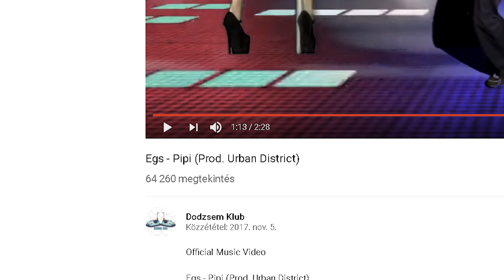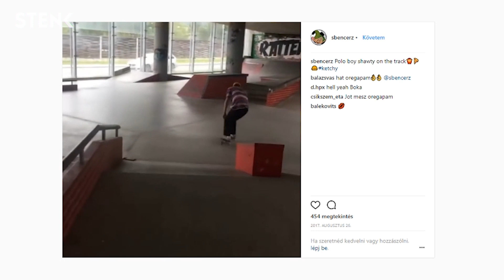Egs - Tyúkok etetéséről szól a legkirályabb magyar rapzene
Még 2017 novemberében került fel a Youtube-ra a Pipi című szám klipje, amiben egy Egs nevű srác rappel a tyúkok etetéséről. A dal azóta hatalmas kedvenc lett a neten és nálunk az Indexben is, ezért kíváncsiak voltunk arra a srácra, akinek ezt a remekművet köszönhetjük. Egsről kiderült, hogy egy vidéki tinédzser, aki imád gördeszkázni, illetve olyan zenéket hallgatni, amiket mások nem ismernek, viszont távol áll tőle, hogy bárkinek is ártson, vagy bárkit megbántson. Kiskunlacháza és Ráckeve között találtuk meg az új generáció legpozitívabb jelenségét. Nem akar rapsztár lenni, csak szimplán boldog és élvezni az életet.

A videó eredetileg 2018. február 12-én jelent meg az Index.hu-n